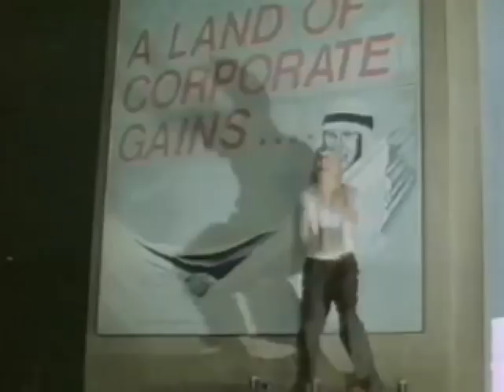Peter Garrett Dancing Compilation